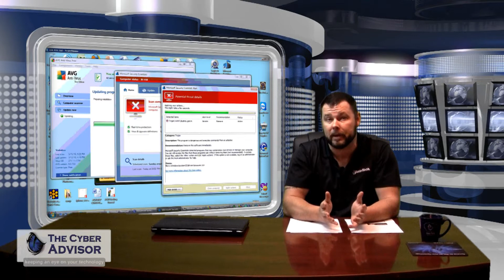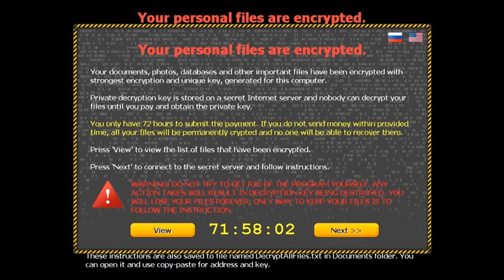Fire Wall As A Service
Firewall-as-a-Service (FWaaS) - Data-Tech has partnered with Dell SonicWALL—the leader in advanced network security, secure remote access and data protection—to offer our customers the very best available security on the market in the form of Firewall-as-a-Service.

Firewall as a service (FWaaS) opens the door for businesses of any size to incorporate a world class security solution with NO upfront costs.  FWaaS is billed as an affordable monthly operational expense, much like an electric bill. What’s more, additional add-ons to the security appliance—such as Global Management System and DPI-SSL—are included for no additional charge.